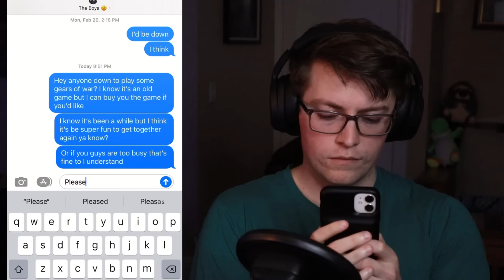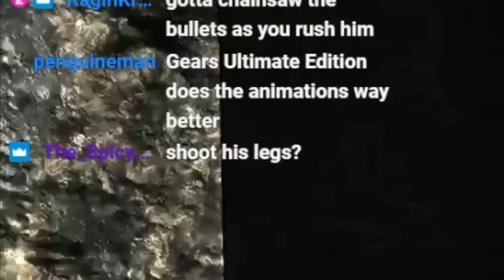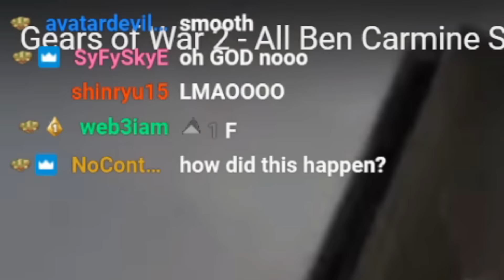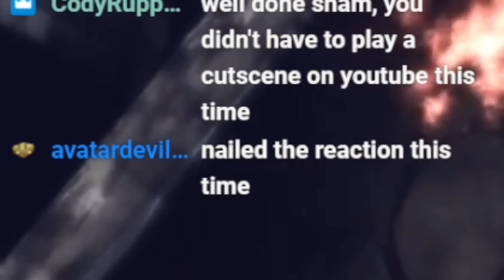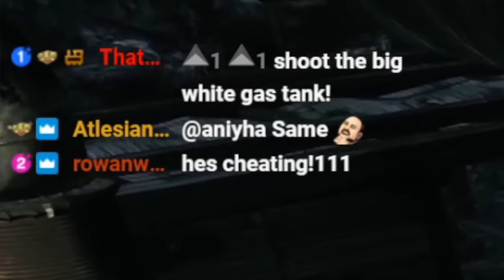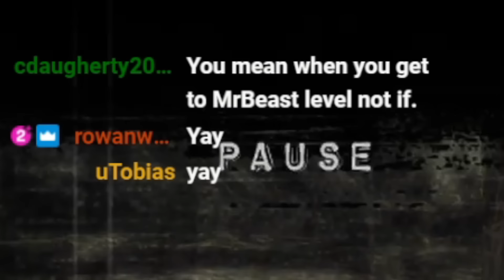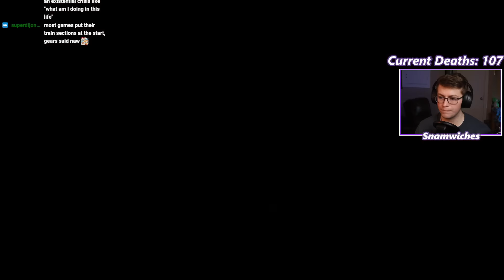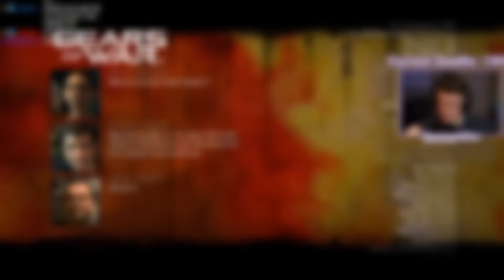This Achievement in Gears of War was an INSANE Experience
Today I try to get the most skill intensive achievement in Gears of War. Unfortunately I wasn't able to make a video on Seriously since all it would be is boosting, but hopefully this makes up for it.

Apologies for all the blurs as well, no way around it here unfortunately

Gears of War E-Day announced yippie